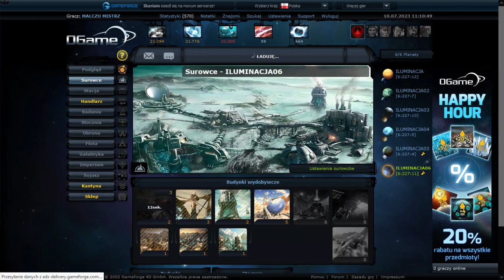MALCZU MISTRZ OGAME--DZIENNIK PLANETARNY-- NR#29